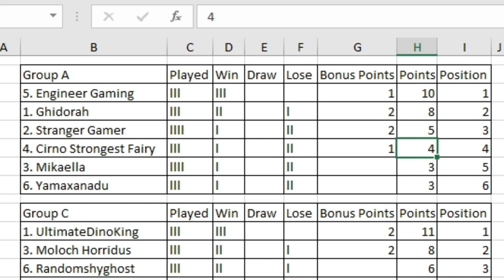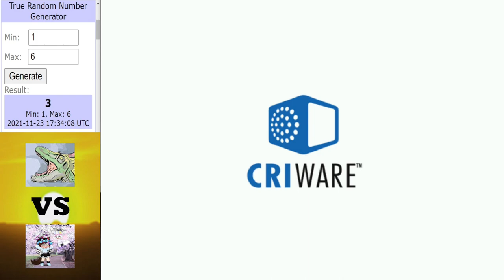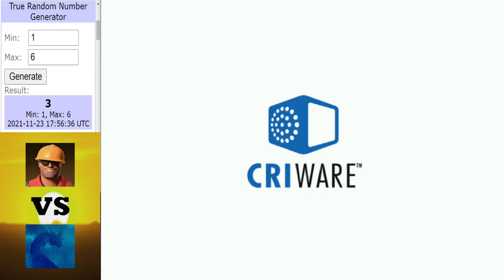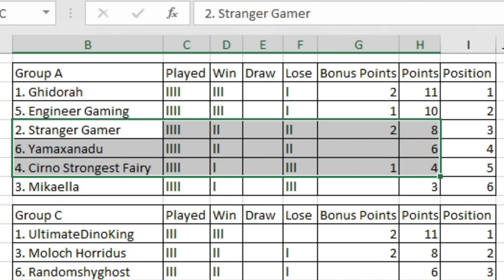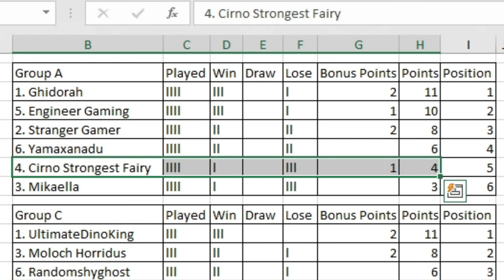Dinosaur King | 1000 Subs Tournament | Group Stage | Group A | Round 4 Matches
Beginning round 4 with Group A

Intro ► 0:00 - 1:30
StrangerGamer vs Mikaela ► 1:31 - 10:00
Cirno Strongest Fairy vs Yamaxanadu ► 10:01 - 17:18
Engineer Gaming vs Ghidorah ► 17:19 - 25:35
Table for Group A ► 25:56 - 27:44